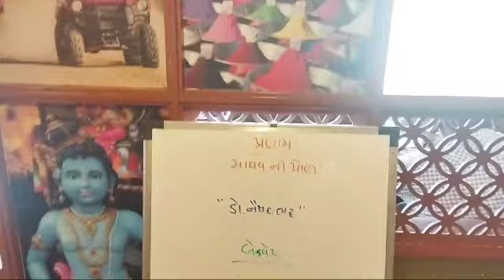Authentic Gujrati thali at ahemdabad Gujarat/ madav ni pod ahemdabad Gujarat@click amritasingh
Hello foodies

I n today's vlog i will share tha famous gujrati  food restaurant... madav ni pod ahemdabad Gujarat restaurant.

if you are a food lover enjoy my today's  vlog authentic gujrati thali at madav ni pod restaurant vlog.

Gujrati thali

famous gujrati thali

gujrati food

gujrati thali at ahemdabad

gujrati thali me kya kya parosa jata he

ahemdabad ka khana

ahemdabad Gujarat ka khana

gujrati log

gujrati people

gujrati restaurant

gujrati food restaurant